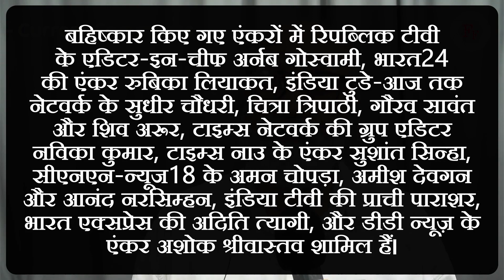Boycott of TV Anchors | Autonomy of ECI | Hidden agenda?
Boycott of fourteen TV anchors: right or wrong? , Will the 'autonomy' of the Election Commission be buried now?
पहली बार ऐसा हो रहा है कि देश के जाने-माने टीवी चैनलों के चुनिंदा ऐंकर-पत्रकारों के खिलाफ राजनीतिक दलों ने खुल्‍लम-खुला विरोध शुरू किया है। बाजाप्‍ता 14 ऐंकरों की ब्‍लैकलिस्‍ट जारी की गई है। यह लिस्‍ट सत्‍ता या सरकार की ओर से जारी नहीं हुआ, बल्कि यह कारनामा किया है, विपक्षी दलों ने। इससे एक संदेश तो जाता ही है कि नया-नया गठित 'इंडिया' गठबंधन ने बड़ा साहस दिखाया है।
इस देश में इससे पहले भी पत्रकारों पर दमन और बॉयकॉट की घटनाएं होती रही हैं। लेकिन अघोषित तौर पर। इसके लिये सत्‍ताधीशों के नाम आते रहे हैं। कहा जाता था, 'सत्‍ता का नशा होगा'!
इस 14 ऐंकरों के बॉयकॉट की घोषणा पिछले दो-तीन दिनों से खास तबकों में ही नहीं, आम-जन में भी बहस-मुबाहसा का कारण बनी हुई है। आज के साप्‍ताहिक 'करेन्‍ट कमेन्‍ट्स' कार्यक्रम में यही घटना खास रहेगी।
दूसरी खबर जो हफ्ते भर चर्चा में रही, वह है- चुनाव आयोग के गठन की प्रक्रिया को लेकर मोदी सरकार संसद में बिल लाने वाली है! जी हां, इस बिल में कुछ ऐसा है कि यह सवाल ज्‍वाला की तरह धधक उठा है।
सवाल है, क्‍या इस बिल को पास कराकर केंद्र की मोदी सरकार चुनाव आयोग के पर-कतरने की कोशिश कर रही है, ताकि आयोग अब खुल्‍लम-खुला सरकार के इशारे पर नाचे? क्‍या चुनाव आयोग अब एक सरकारी दफ्तर भर बनकर रह जाएगा?
हमारे इस साप्‍ताहिक कार्यक्रम 'करेन्‍ट कमेन्‍ट्स' का तीसरा और अंतिम मुद्दा होगा 'पांच दिनों का विशेष संसद सत्र'। मोदी सरकार ने अचानक इसकी घोषणा की, लेकिन अजेन्‍डा को गोपनीय रखा। अब तीन रोज पहले चार बिल पास कराने की बात कही जा रही है। जाहिर है, अटकलाबाजियों का बाजार गर्म होना ही था। कई सवाल एक साथ खड़े हो रहे हैं, क्‍या इसके पीछे मोदी सरकार का और भी कुछ हिडेन अजेन्‍डा है? या फिर कहीं ऐसे मुद्दे को सामने लाकर कुछ गंभीर चिंता के मसलों को दबाने-छुपाने की साजिश तो नहीं रची जा रही?
बहरहाल, चलिये शुरूआत तो करें!.. हर बार की तरह हमारे साथ हैं देश के जाने-माने दिग्‍गज पत्रकार उत्‍तम सेनगुप्‍ता अगले 20-25 मिनट हम उत्‍तम दा से ही सुनेंगे, इन तीनों सवालों पर उनकी खास टिप्‍पणियां। उत्‍तम दा स्‍वागत है फैक्‍ट फोल्‍ड के साप्‍ताहिक कार्यक्रम 'करेन्‍ट कमेन्‍ट्स' में..
इस वीडियो पर आपकी सकारात्‍मक टिप्‍पणी हमारे लिए प्रेरक होंगी।
- किसलय (मोबाइल : 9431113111, 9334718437) / निर्देशक व संपादक

Support us through Crowd Funding.